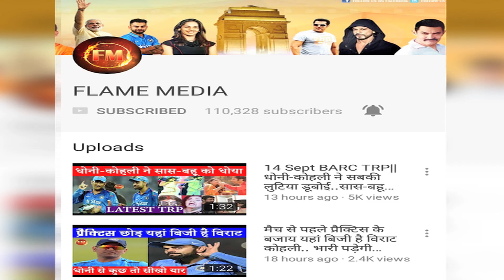CONFIRM!! पहरेदार पिया की शो फिर से आएगा.. ज्यादा होगा रोमांस का तड़का